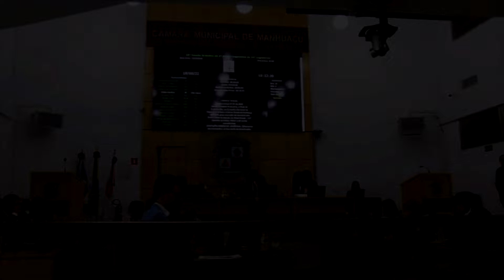Criança autista é vice Campeão Mineiro de Taekwondo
A sessão desta quinta-feira foi marcada ainda pela entrega de moção de congratulação para o jovem Gabriel Medeiros Rabelo pela participação na terceira etapa do campeonato mineiro de Taekwondo, realizada em Mariana. Gabriel conquistou a segunda colocação no torneio. O jovem, que é autista, estava acompanhado dos pais, de seu professor de taekwon do e de representantes da Associação de Mães e Amigos dos Autistas de Manhuaçu (AMAAM). Gabriel recebeu a homenagem do vereador Administrador Rodrigo (DC).